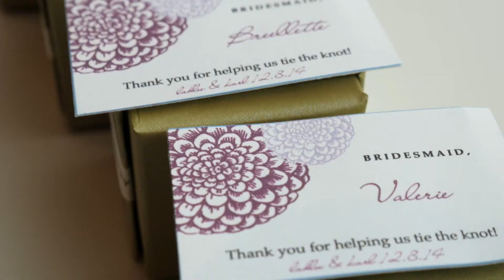Karl & Lahlee | Corfias Films